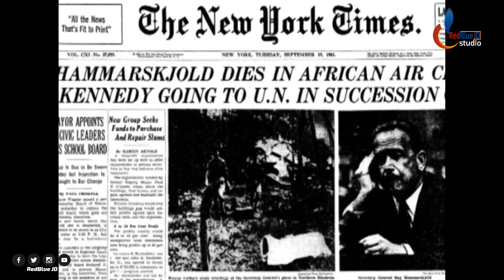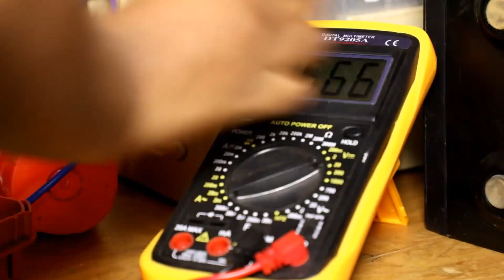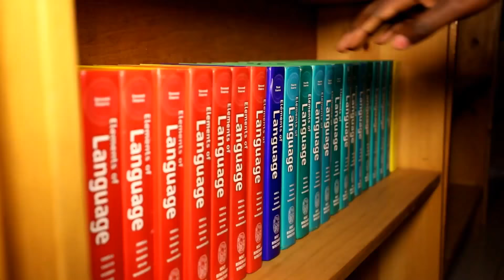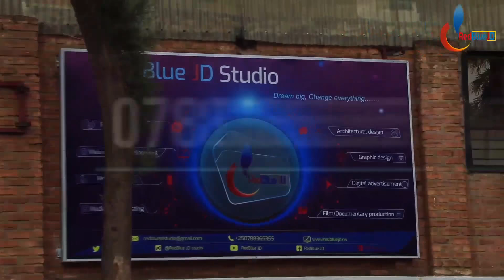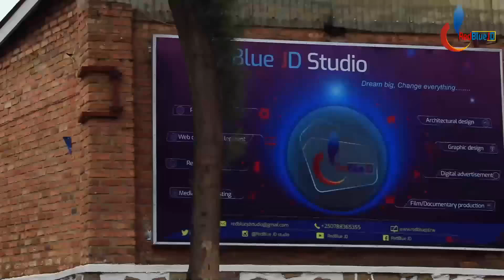Ibihangange bikaze Byishwe n' Amerika m' uburyo utakwizera ko byashoboka: Uko bishwe nuko byakozwe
Iki n' ikiganiro kivuga ku Bantu bishwe n'Amerika m'uburyo bw'ibanga bukomeye

Produced by RedBlue JD Studio as Video, Scriptwriter and Narrator is OSCAR DUSHIME.  Video Uploaded by RedBlue JD.